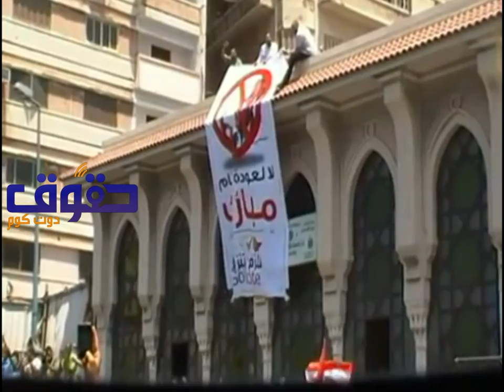مظاهرات بالإسكندرية لعزل شفيق